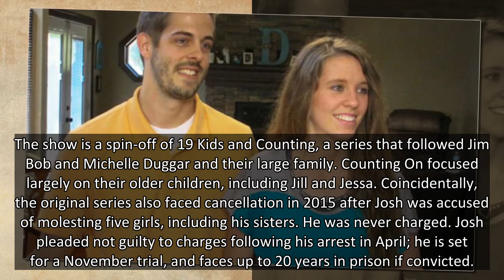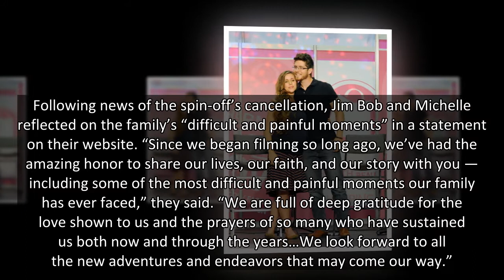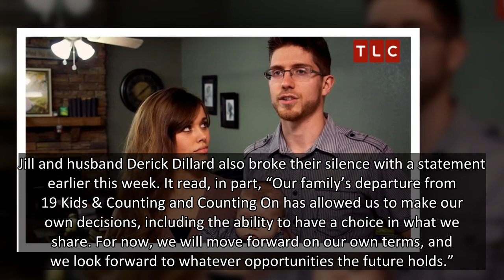Jill & Jessa Duggar Hang With ‘Counting On’ Crew After Show’s Cancellation Amid Josh’s Scandal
The sisters reunited with the crew following news of the show’s cancellation. See the group pic.
Jill and Jessa Duggar reunited with the Counting On crew after news of the show’s cancellation on July 6. Jill, 30, documented the festivities on her Instagram Story on Tuesday, sharing a group photo of herself alongside sister Jessa, 28, brother-in-law Ben Seewald, her children and nieces and nephews, and a few crew members from the reality series spin-off of 19 Kids and Counting.
“Loved getting to do lunch with some of our old crew family today!” Jill wrote on the IG Story.
The reunion comes after TLC announced the decision to pull the plug on the show after 11 years on air following star Josh Duggar‘s arrest for possession of child pornography in April. The network announced the news on June 29, alluding to the arrest in an official statement. “TLC will not be producing additional seasons of Counting On,” the statement read. “TLC feels it is important to give the Duggar family the